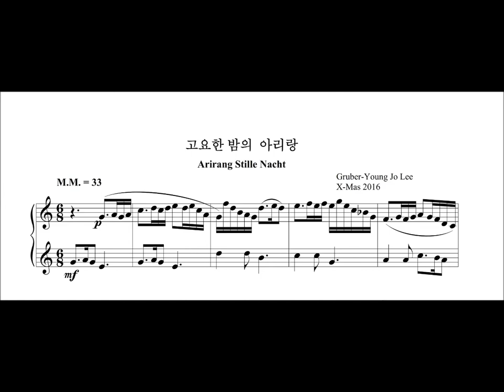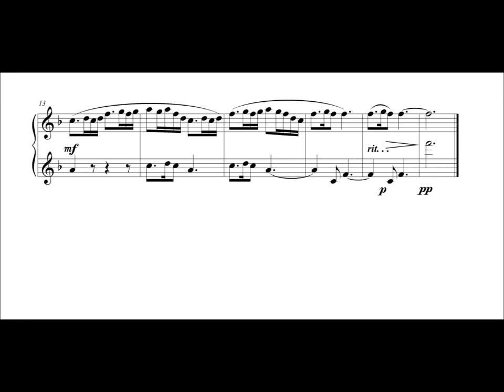고요한 밤의 아리랑 Young Jo Lee / Arirang in Silece Night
한국민요 아리랑과 Gruber 작곡의 고요한 밤을 대위법적 작곡 수법으로 결합시킨 융합음악이다.